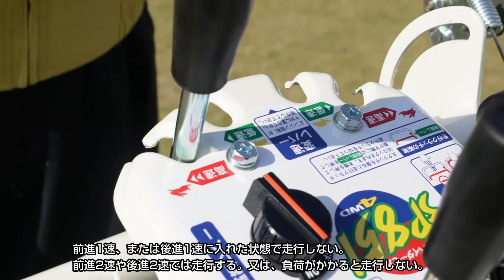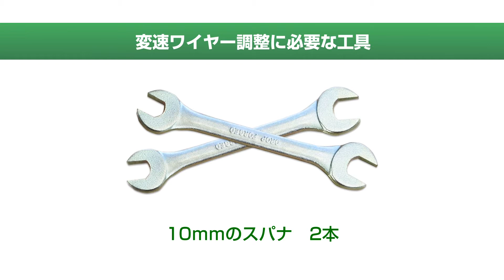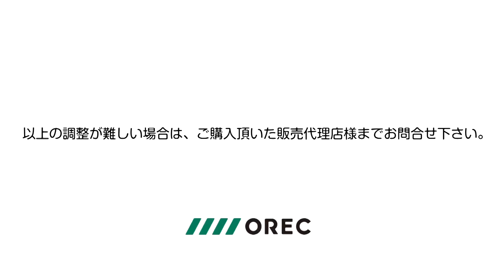【SP851メンテ動画】 05, 1速で走行しない